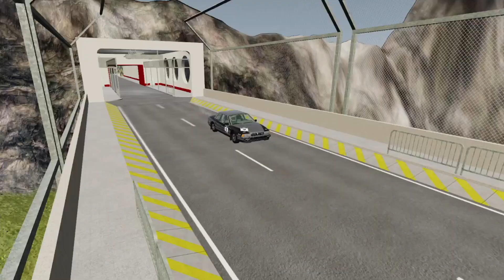Epic High speed car Jump#115 beamng drive cars mv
The next video will be up on everyday -Here is my upload schedule :New video everyday two a day at 9am EST and 3pm GMT

Games website :ht
Thanks guys for watching